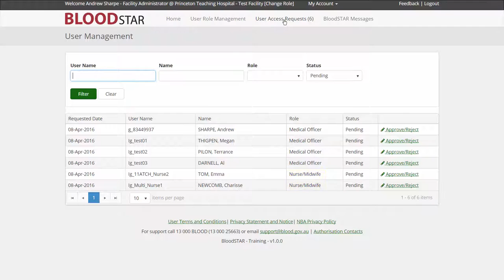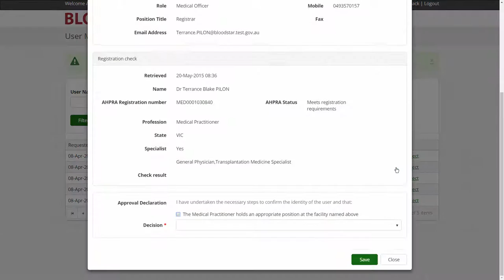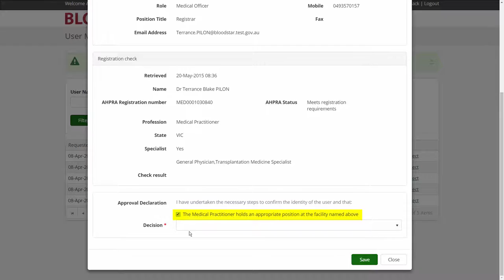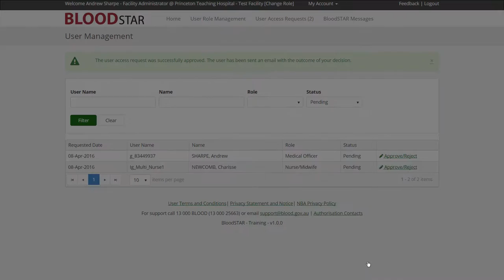BloodStar Reviewing User Access Requests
This video demonstrates the process by which a BloodSTAR Facility Administrator would review access requests submitted by staff at their healthcare facility.

BloodSTAR is a new system coming in 2016 to assist medical professionals with their obligations for managing patients authorised for government funded immunoglobulin products